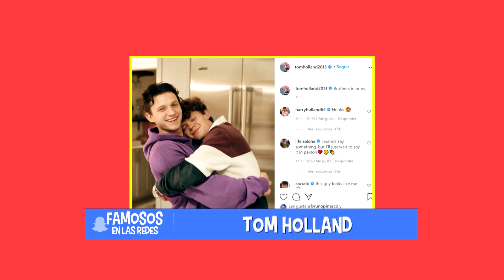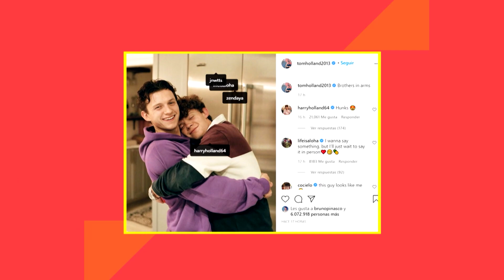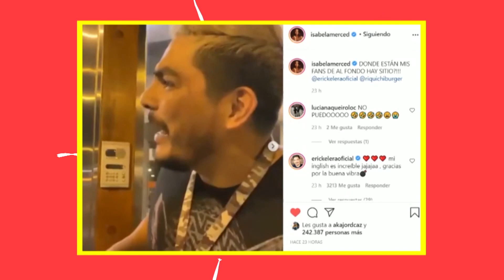Famosos en las Redes: Merly Morello - Tom Holland - Isabela Merced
¡Los famosos no paran! Esta vez, hablamos de nuestra querida Merly Morello, el guapísimo Tom Holland y la cantante Isabela Merced.